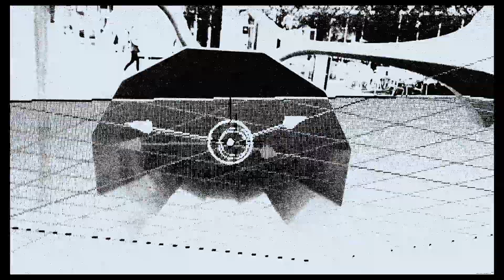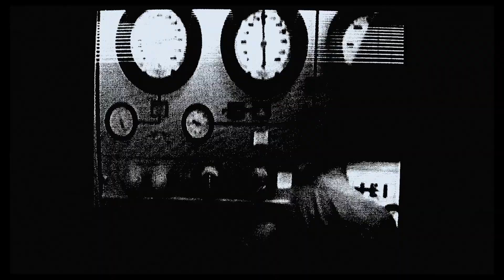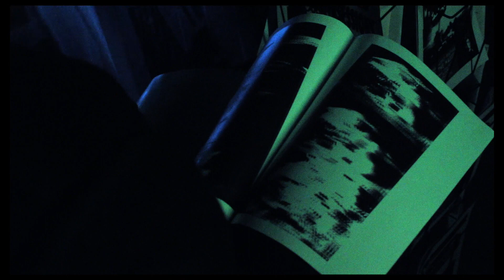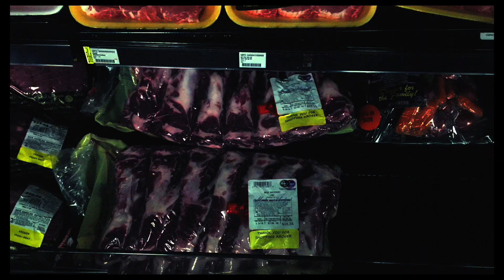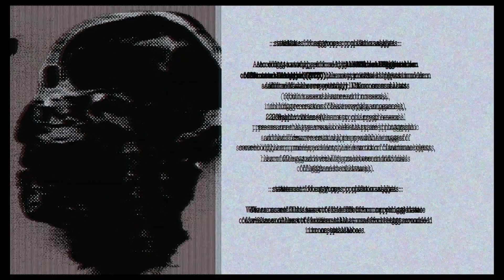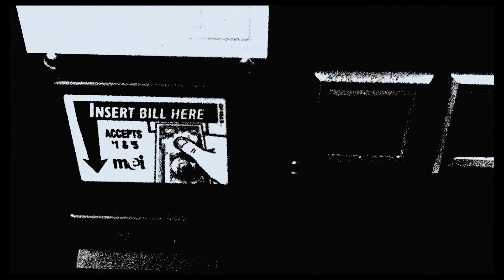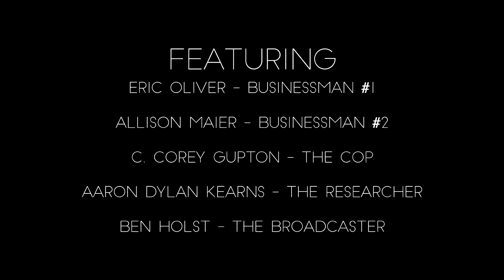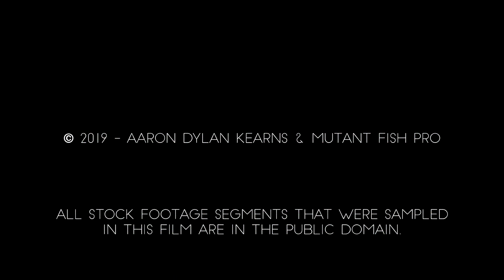Kafka's Supermarket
Direction, cinematography, editing, sound design and music: Aaron Dylan Kearns
Acting: Allison Maier, Eric Oliver, C. Corey Gupton, Aaron Dylan Kearns, Ben Holst
Screenplay: Aaron Dylan Kearns
Dialogue: Juli Maria Kearns, Steven Cline, Hazel Cline, Aaron Dylan Kearns
Costuming: Steven and Hazel Cline (Mask making), Aaron Dylan Kearns (Design and mask painting)
CG modeling and rendering: Lorelei Nuyts
Marching drums: Colin Agnew
Assistant director, secondary camera: Juli Maria Kearns
Production assistant: Martin Kearns
Special thanks: Adam Brudnicki, Darrel Tangman, Hiroshi Harada
Genre: Avant-garde, experimental, psychological science fiction, surrealist horror
Runtime: 47:49

"An avant-garde disquisition on capitalism and dismemberment of the soul."

Kafka's Supermarket is an avant-garde science fiction dystopian horror film that concerns the issues of a current capitalist America, focusing on the alienation and dehumanization of commercialism. Market obsessions are rendered to their most primal states, flooding a present-day utopia with a nihilistic fixation over death and sexuality, rendering the whole city as a conceptually cannibalistic market of flesh. Market researchers and psychoanalysts watch in indifference as the mental states of their subjects quickly collapse into depressive torpor.

An abstract, vaguely Ballard inspired narrative on the escalation of commercialism and its effects on society as a whole, the film is in-part a response to the BBC documentary Century Of The Self, functioning as an anti-capitalist socialist response to what was originally intended by the author (Adam Curtis) to be a piece of neoliberal rhetoric. The film's narrative takes influence from Ballard's The Atrocity Exhibition in its method of exploring psychological landscapes to communicate the overarching narrative. Kafka’s Supermarket took a little over a year to complete, mostly from how the film is wholly detached from the current Atlanta film scene as a fringe production.

Like all my prior films, Kafka's Supermarket was the result of various personal creative fascinations. I conceived the basic concept for Kafka’s Supermarket in late-2017 with my underground comic booklet What Brought Me To This Point?, a macabre deconstruction of society’s reliance on commercialism through the lens of nonsensical violence and a distorted post-capitalist narrator figure.

Kafka's Supermarket is the culmination of a year’s worth of constant work in pursuing the best possible form of communicating the complex atmosphere that I had in mind. To build up the film’s basic groundworks I spent all that time putting all my personal resources and energy into the production. Kafka’s eventual completion is all thanks to the collaborative crew that I formed of friends and family. If it weren’t for these people this project never would’ve made it through. A real special thanks to dad for handling all the set grunt work and building the d.i.y. rear projection screen. He and mom were especially supportive in making the production a reality.

Response:
"Your movie is a very fascinating labyrinth world. The multiple layers black dream is very beautiful. Sounds echoing in the heart, fear of the near future, floods of attractive images... It was a fresh encounter." - Hiroshi Harada

Please help Kafka's Supermarket and my future filmmaking efforts by sharing the short around, on Facebook, Twitter, Tumblr or with friends. I have a couple of new shorts just around the corner.